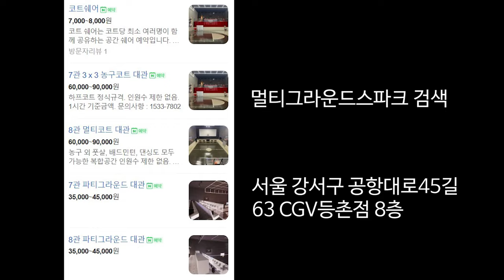멀티그라운드 스파크 농구코트 내부 구경하기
0:00 7관 농구코트
2:45 8관 농구코트